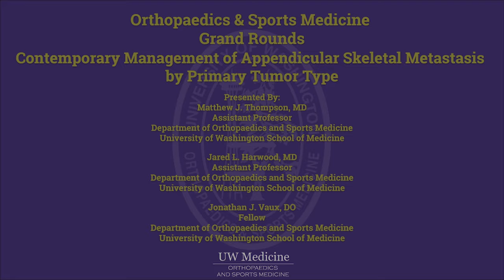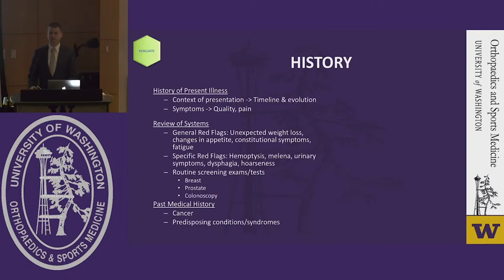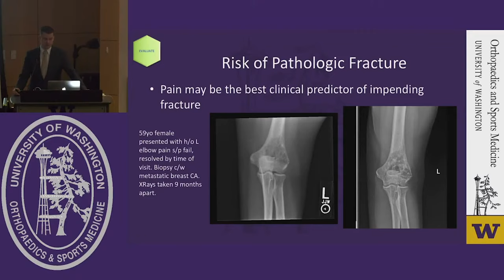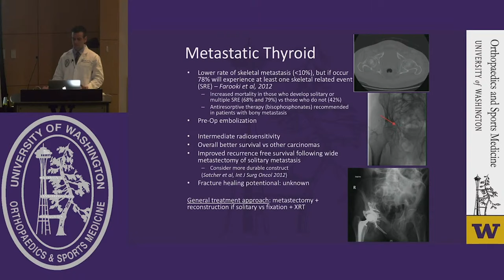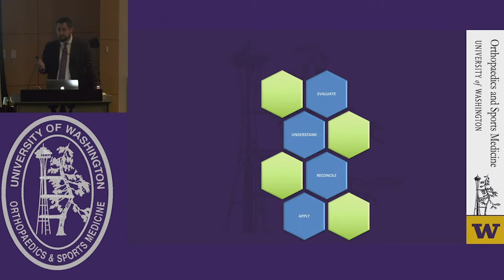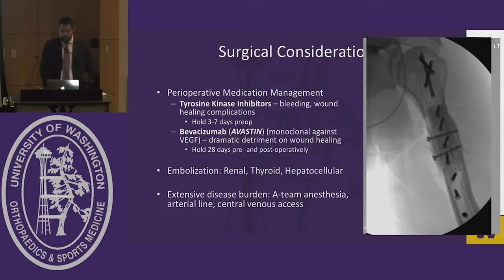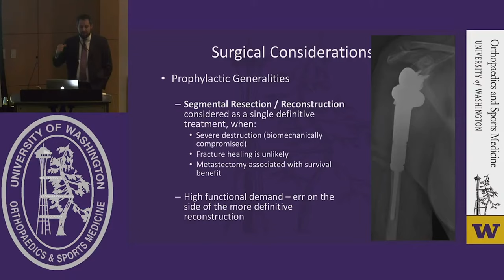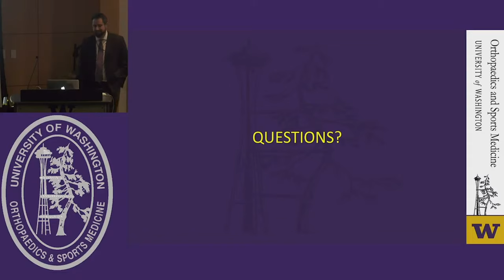Contemporary Management of Appendicular Skeletal Metastasis by Primary Tumor Type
Drs. Thompson, Harwood and Vaux discuss: Contemporary Management of Appendicular Skeletal Metastasis by Primary Tumor Type

Presented by:
Jared Harwood, MD
Assistant Professor

Matthew Thompson, MD
Assistant Professor

Jonathan Vaux, DO
Fellow